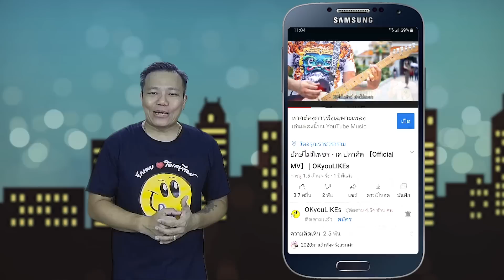จะเป็นยังไง เมื่อใช้ AI เปลี่ยนปีศาจของ Trevor Henderson ให้ดูสมจริง น่ากลัวขึ้น | OKyouLIKEs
เทรเวอร์ เฮนเดอร์สัน (Trevor Henderson) ศิลปินผู้มีชื่อเสียง ที่โด่งดังมากๆ บนโลกโซเชี่ยล โดยวันนี้โอเคยูไลค์ ก็ได้นำผลงานสัตว์ประหลาดต่างๆ ของเขา มาสร้างใหม่ให้ดูสมจริง โหดขึ้น น่ากลัวขึ้น ด้วย AI (Midjourney) แล้วมันจะมีหน้าตาเป็นยังไงนะ

พบกับเรื่องแปลก เรื่องสนุกๆ มีสาระ และการจัดอันดับโดยนาย เค ปกาศิต

เปรตดำคอเอียง / Breaking News
ไซเรนเฮด / Siren Head
ชายหัวกลับด้าน / The Man with the Upside Down Face
หนอนสะพาน  / Bridge Worm
สัตว์ประหลาดในรั้วลึกลับ / Hey Stop a Minute
หมาขี้สงสัย / Anxious Dog
ผีการ์ตูนแมวดำ / Cartoon Cat
กล่องนมเดินได้ / Milkwalker Ambassador
อสูรกายบนถนน / Country Road Creature
ห้องเรียนสุดหลอน / The Class